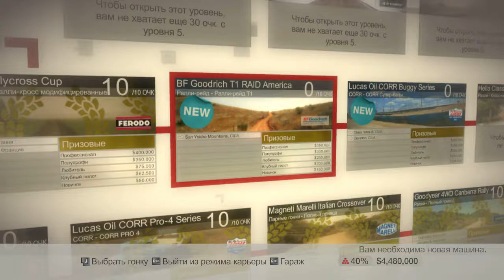Colin McRae DiRT (2007) - #40 - BF Goodrich T1 RAID America (San Ysidro Mountains, США)